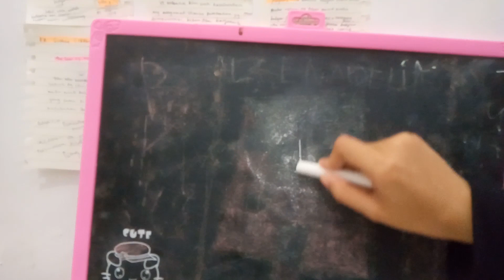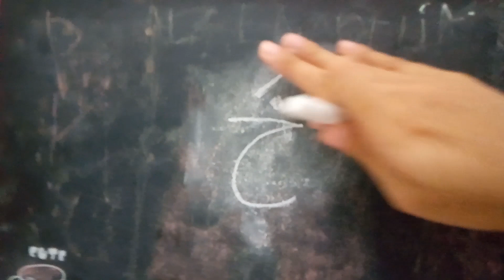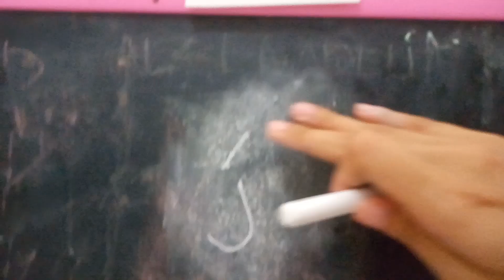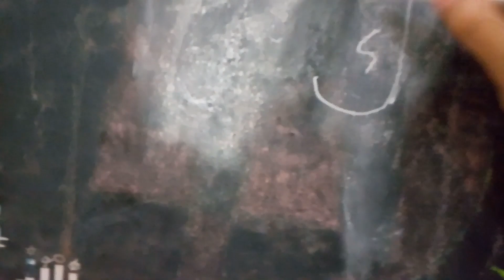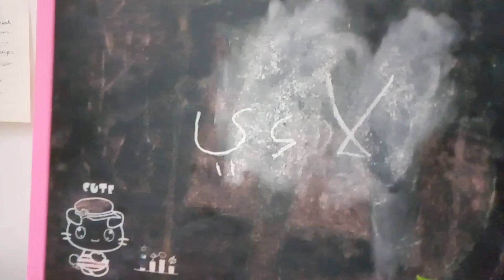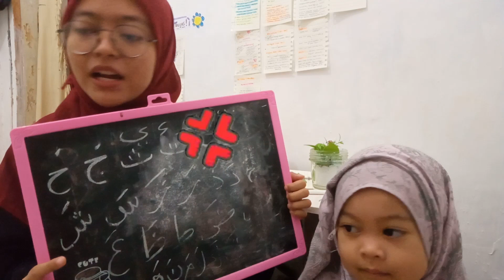Mengenal Huruf Hijaiyah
Yuhuu! Begini nih caranya ngajarin anak kecil wkwkwk

Yuk kita manfaatin waktu pada hal yang baik ^^